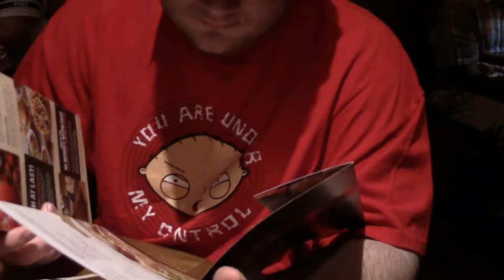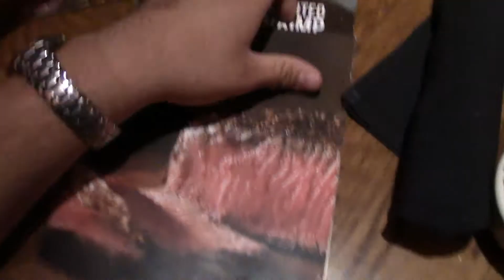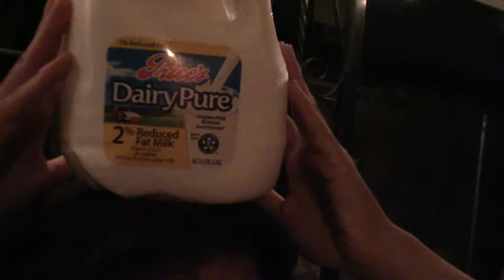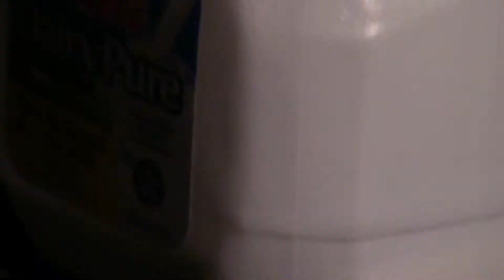At Least He Tried...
So sorry for the late upload, I had a crazy graveyard shift last night! :/ There is vomit in this video... So Consider yourself warned.